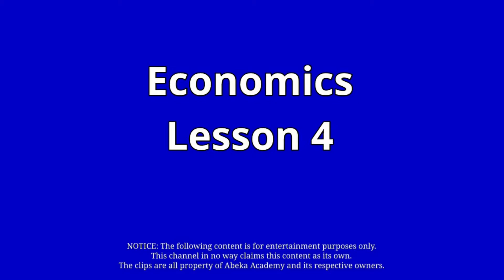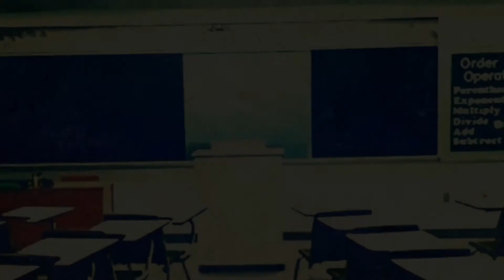The Diamond-Water Paradox | Abeka Academy Clips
Mr. Smith presents Ryn with a hypothetical marriage proposal scenario to illustrate the Diamond-Water Paradox. Clip from Economics lesson 4.